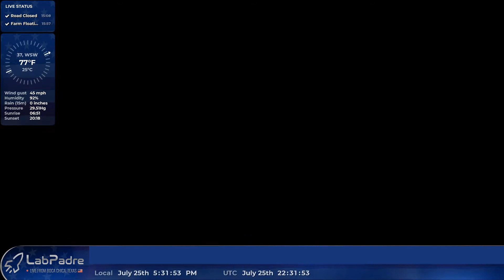SpaceX Starship assembly 24h timelapse 2020-07-25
A timelapse created from LabPadre's live stream of the SpaceX Boca Chica Facility. This video was created in consent with LabPadre. All copyrights are owned explicitly by LabPadre.